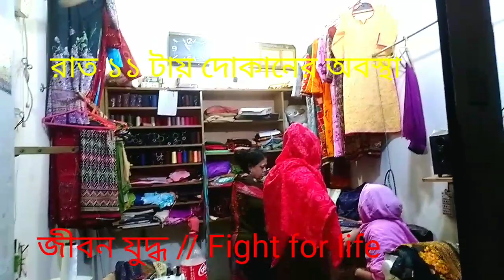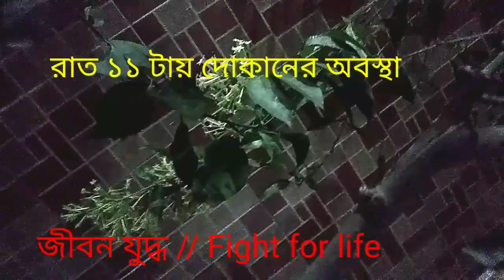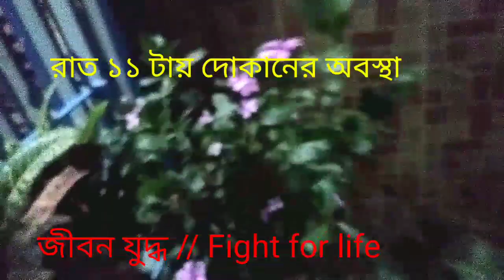২৭ রোজায় রাত ১১ টার সময়ে দোকানের অবস্থা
২৭ রোজায় রাত ১১ টার সময়ে দোকানের অবস্থা